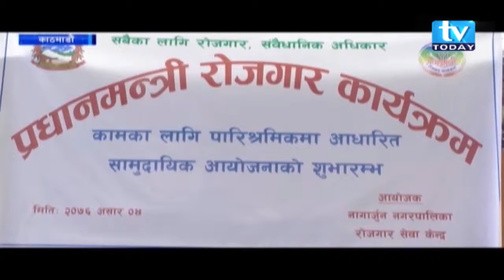नागार्जुन नगरपालिकामा पनि प्रधानमन्त्री रोजगार कार्यक्रम सुरु । TV Today Samachar